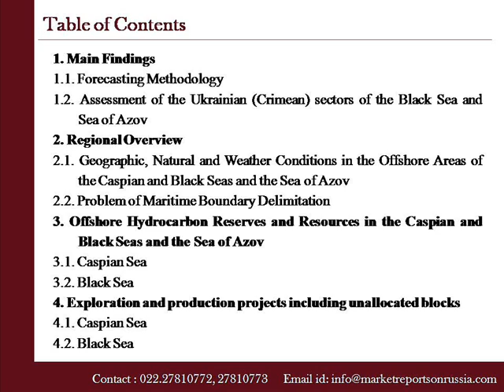Russian Offshore Oil & Gas Fields Development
Marketreportsonrussia.com presents a report on "Russian Offshore Oil & Gas Fields Development"the course of works on research projects in the oil and gas market segment.